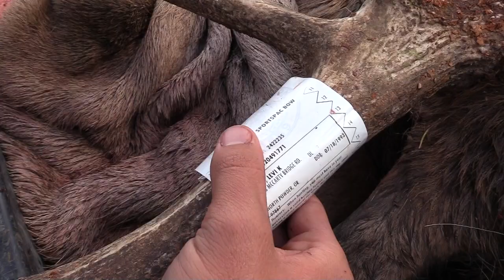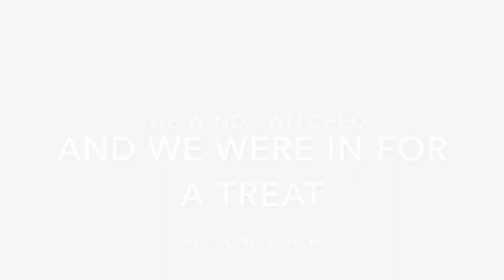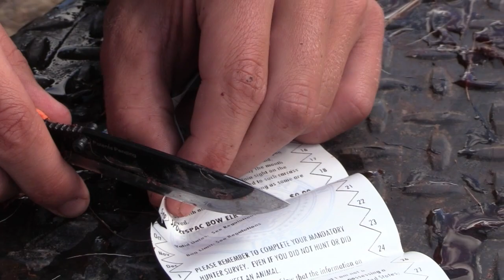Elk City- Elk Song Ranch 2016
We had an unexpected day of hunting on the moutain Ranch. First time recording a hunt so its nothing great but I hope you enjoy!

Music Credits

Creator: David Fesliyan

-Trouble is Brewing
-New Heights
-Valor
Thanks for the sound tracks!

-Nature- ► Music Credit: WORMONO
Track Name:  NATURE